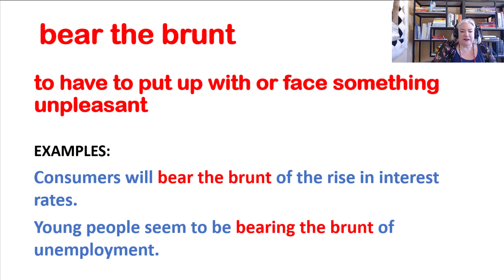IDIOM OF THE DAY bear the brunt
Today's idiom is: bear the brunt